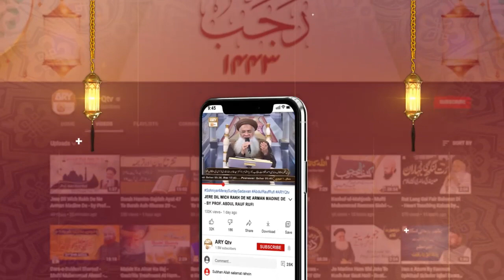Kashaf ul Mahjoob - Mufti Muhammad Ramzan Sialvi - 8th March 2023 - ARY Qtv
Kashaf ul Mahjoob - Mufti Muhammad Ramzan Sialvi - 1st March 2023 - ARY Qtv

Kashaf ul Mahjoob - Host: Mufti Muhammad Ramzan Sialvi

A Talk Show In Which Discussion Revolves Around A Famous Book Of Hazrat Data Ganj Bakhsh R.A. Kashaf-Ul-Mahjoob